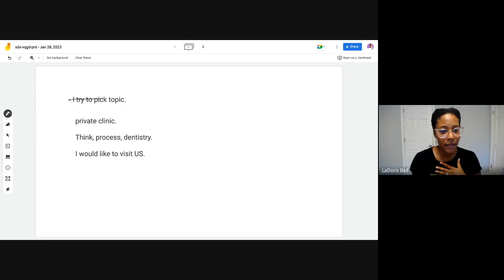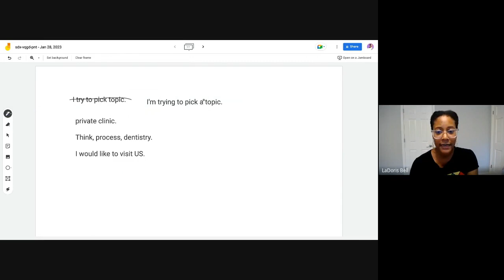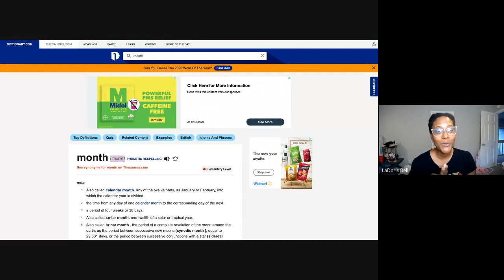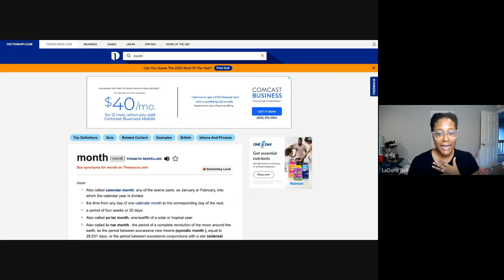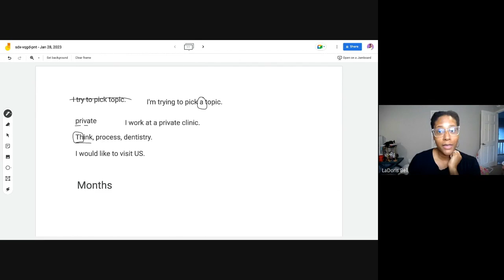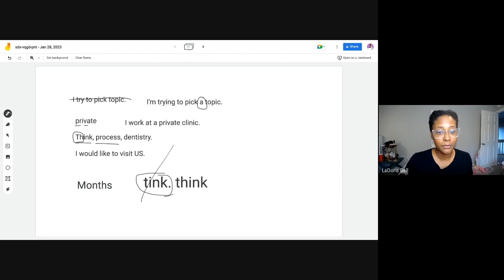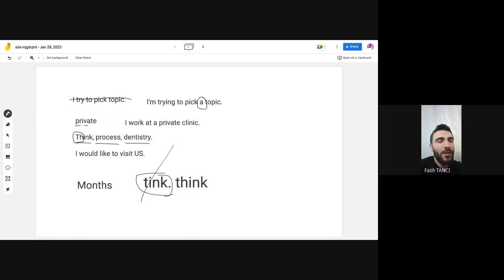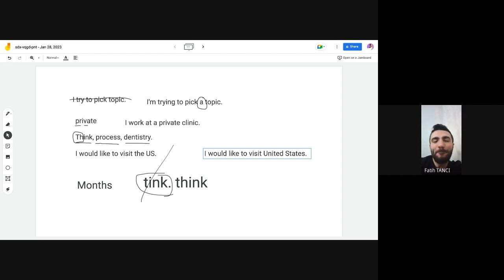I Gave Someone A Free Lesson From Istanbul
This morning I got a message from someone on instagram stating he needed help with his pronunciation and grammar. After chatting for a few minutes, I decided to give him a 45 minute lesson.  Since my account is not verified, I had to cut out clips down to 15 minutes!  This took a few hours but I am proud I finished it.🔥

You'll see 3 more video of me having lessons with him so that he'll get on the right track with speaking English.

Let me know if you want to be next in the comments!

Cheers to speaking English Clearer,

LaDoris
I help clients build their confidence by coaching how to pronounce sounds correctly.  If you're a public speaker, English learner or person who will give a presentation at work, I would be delighted to help!